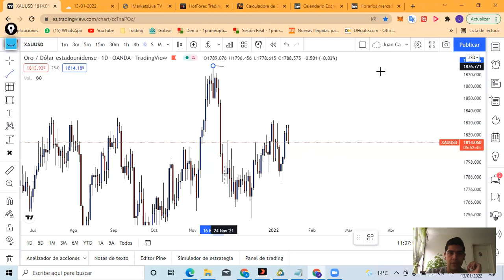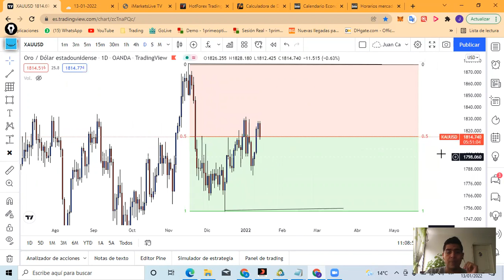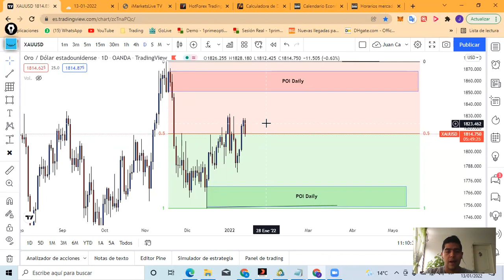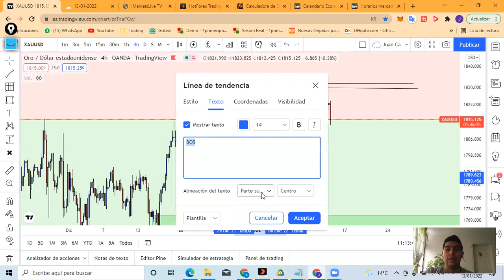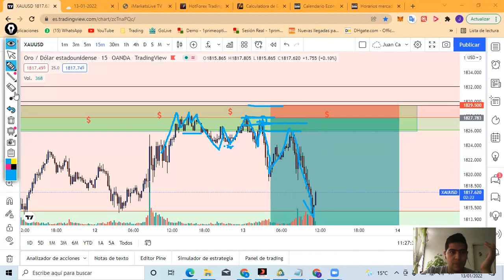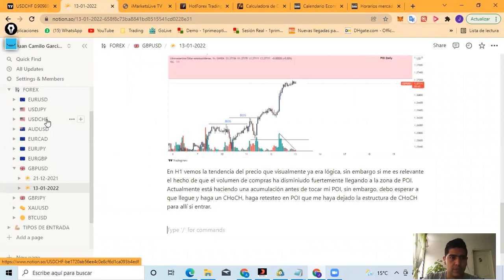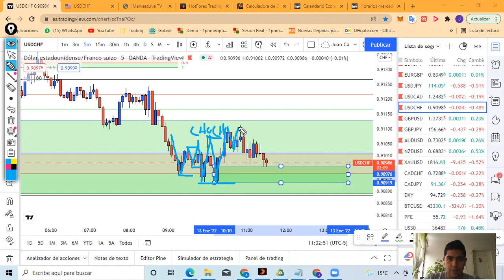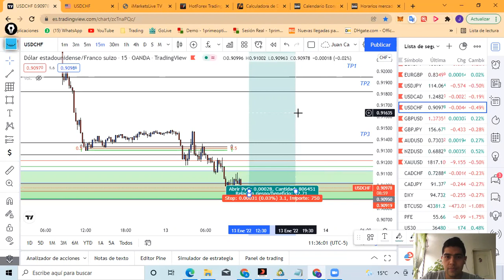Mejor estrategia para operar el Oro XAUUSD - En Vivo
En este vídeo en vivo te cuento la mejor estrategia para operar el oro XAUUSD.

El contenido de mi canal es netamente educativo, no significan ideas de inversión ni consejos para invertir en los mercados financieros. La educación te da libertad.

Importante: No gestiono capitales de personas, de ser contactados en mi nombre para solicitar o promover manejos de capital, hacer caso omiso y si accede que sea bajo su propia responsabilidad.